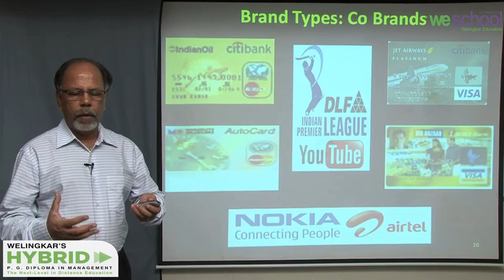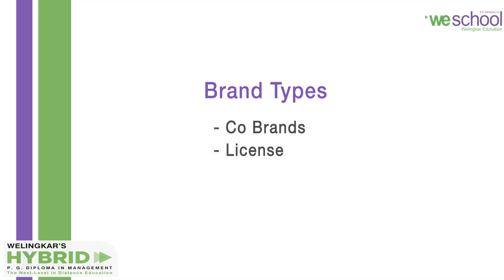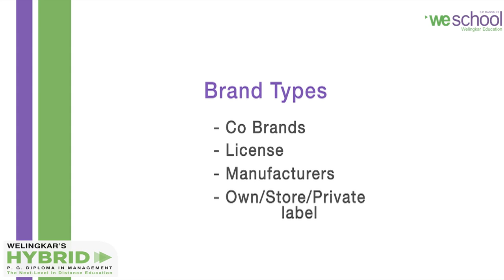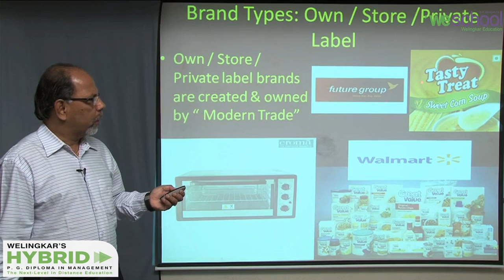Brand Type (2) of Brand Marketing Management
For more Info on Welingkar's PGDM Distance Learning Program.